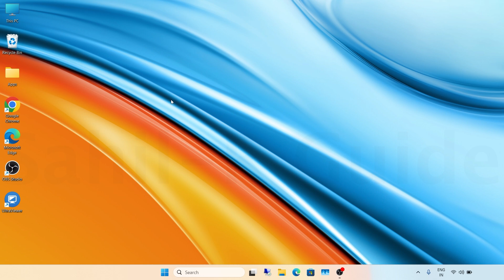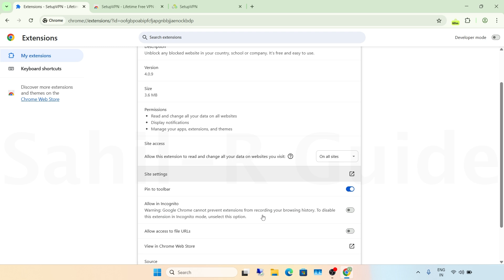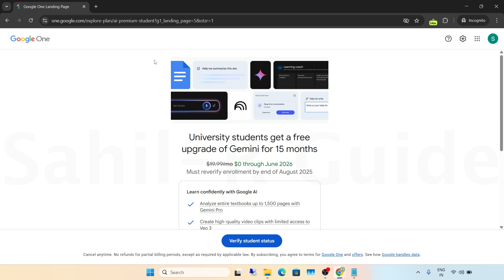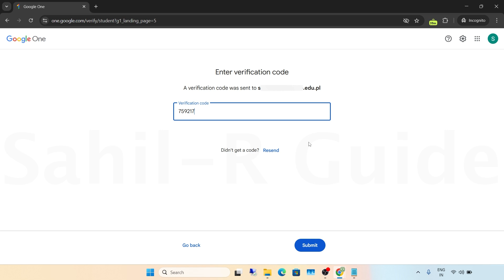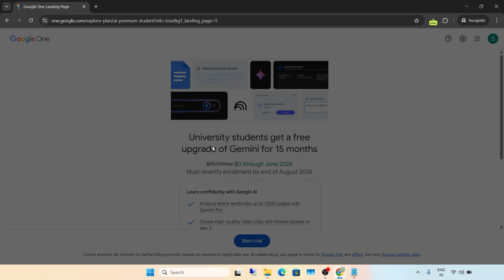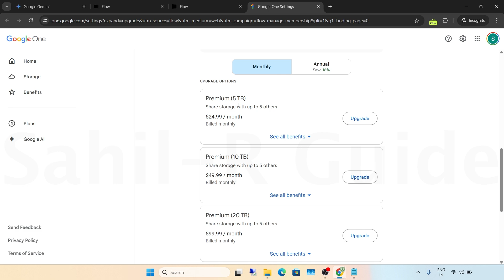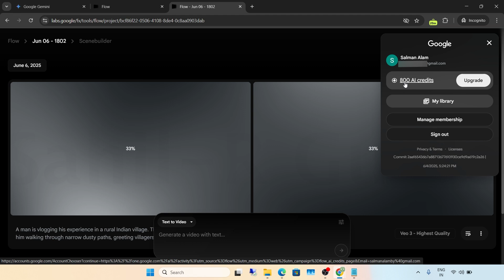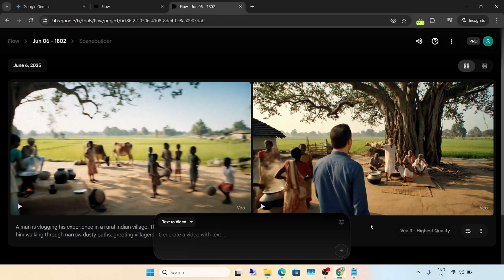Get Google Ai VEO 3 Access FREE! Gemini Pro Student Plan Free 15 Months Step By Step Guide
Get Google Ai VEO 3 Access FREE! Gemini Pro Student Plan Free 15 Months Step By Step Guide | Gemini Pro Active Student Plan Complete Process | Google Ai Video Generation Free

In this video, I’ll show you how to get Google AI VEO 3 Access and Gemini Pro Student Plan completely FREE for 15 months! If you're a student, this step-by-step guide will help you activate the Gemini Pro Plan using your student ID or email. We’ll also explore how to access Google’s AI Video Generation tool (VEO 3) for free and unleash its powerful features. Whether you're into AI, video creation, or just want premium tools without the cost, this guide is for you.